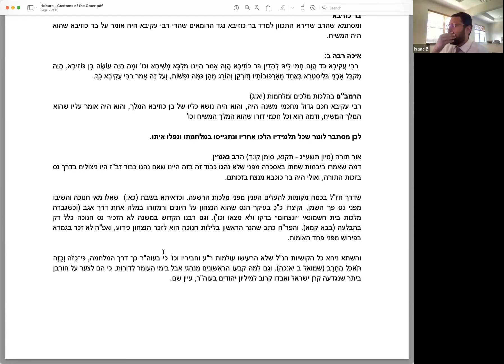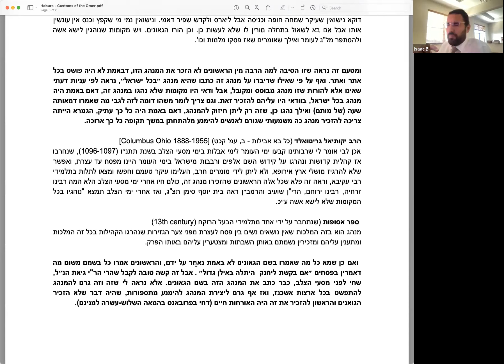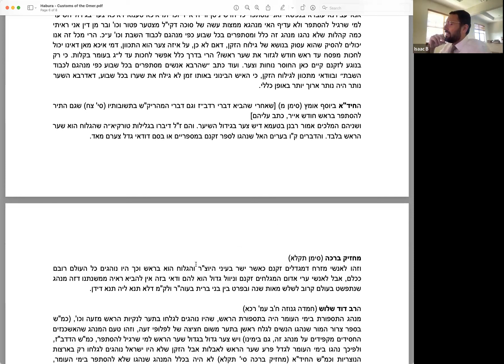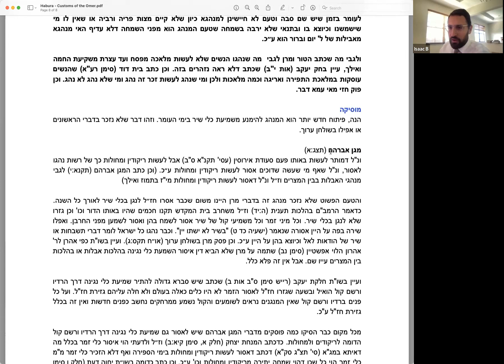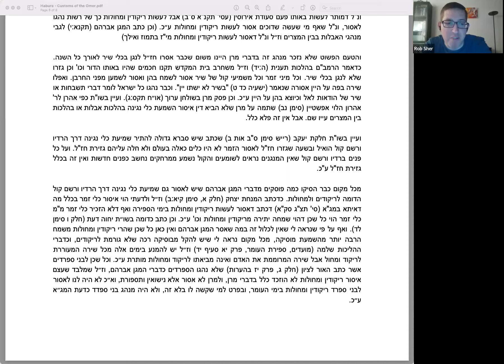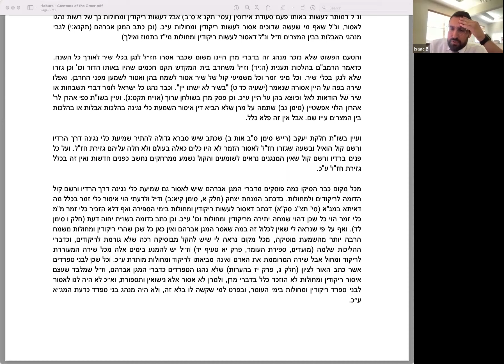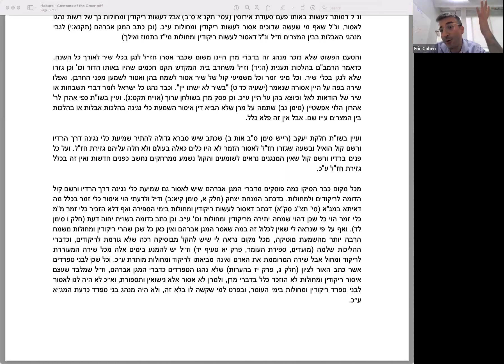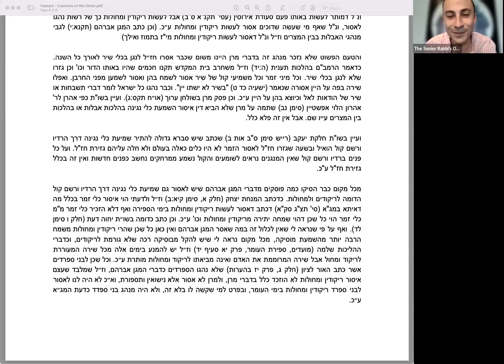The Omer and Ribbi Aqiba - Rabbi Yitzhak Berdugo